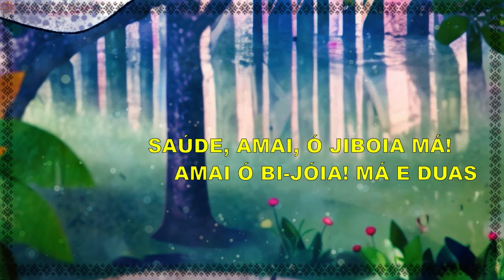"A Cara Rajada da Jararaca" - Manu Lafer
"A Cara Rajada da Jararaca" é uma música de Manu Lafer e sua letra é feita de palíndromos (frases ou palavras que se podem ler da esquerda para a direita ou vice-versa).

"A Cara Rajada da Jararaca" também é um livro infantil do Manu, à venda na Amazon

Violão e voz: Manu Lafer
Roteiro: Edu Berton
Animação/Ilustração: Paulo de Deus

Filmagem: Estúdio Flap por Helena de Mello
Produção Executiva: Janaína Xavier